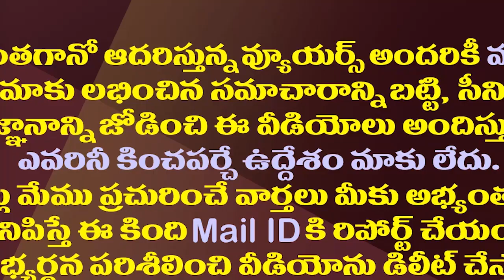ఆ పేగు బంధమూ తెగిపోయింది..మోడీ ఇప్పుడు ఓ ఒంటరి సన్యాసి| Now Narendra Modi Is 100 Percent Sanyasi